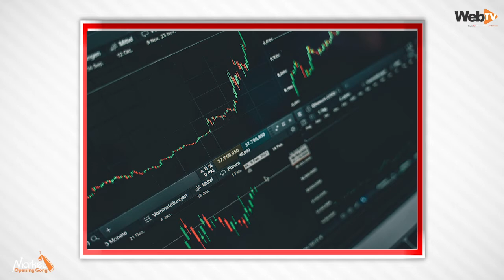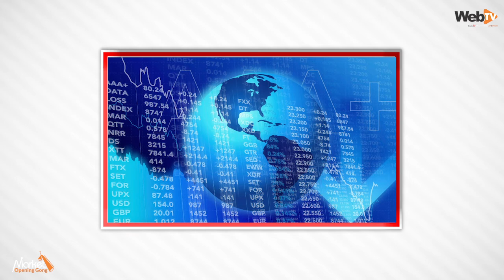Market Opening Gong, December 28th, 2021